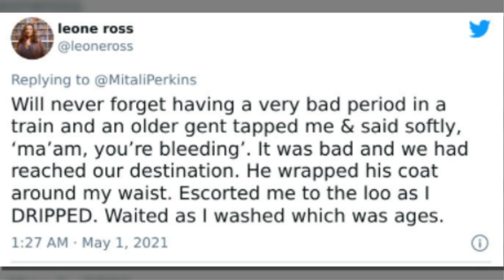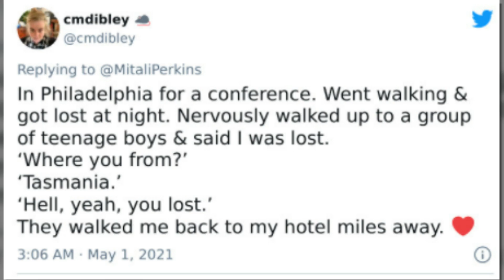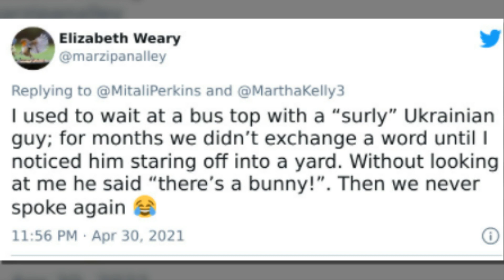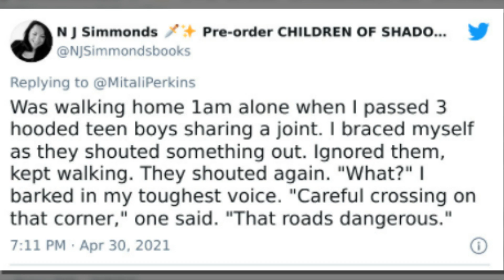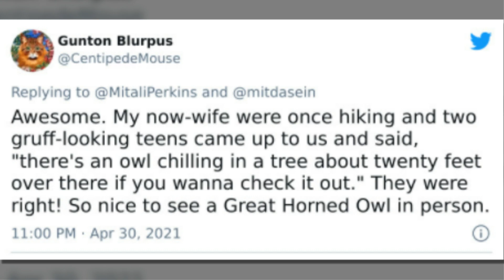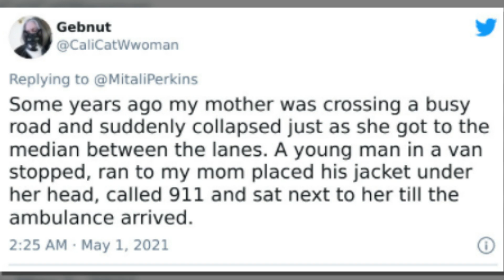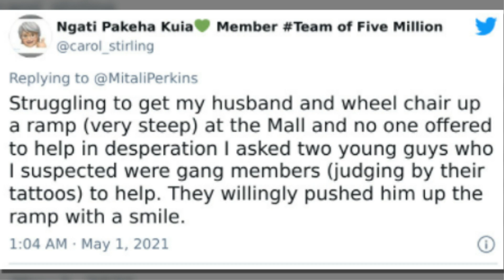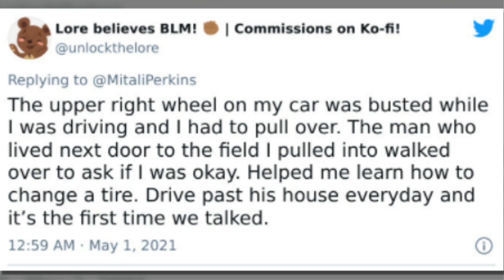Times Strangers Acted Unbelievably Wholesome And It Made These People’s Day